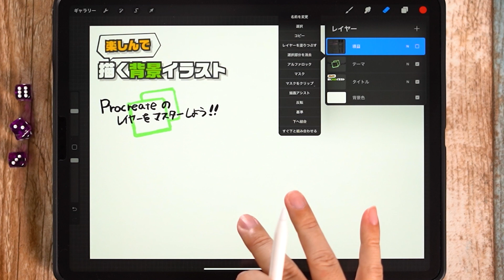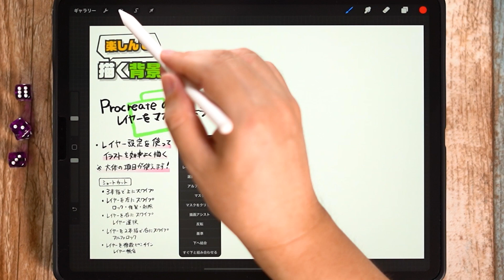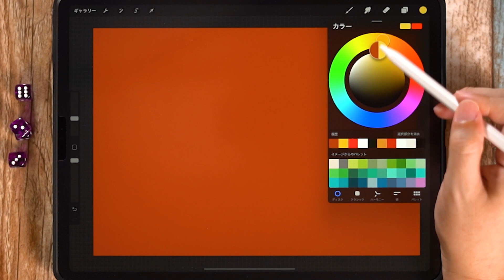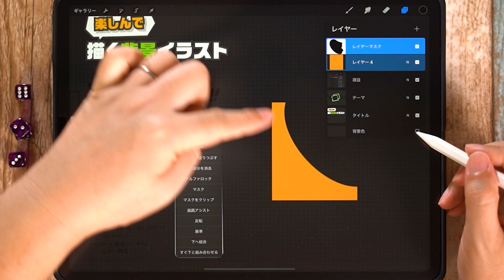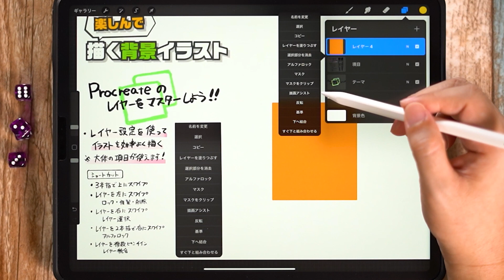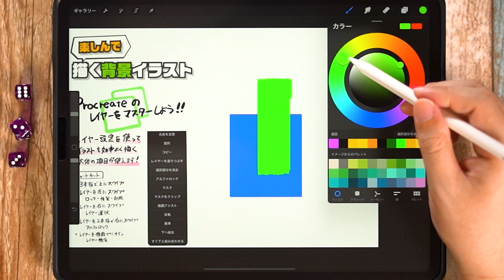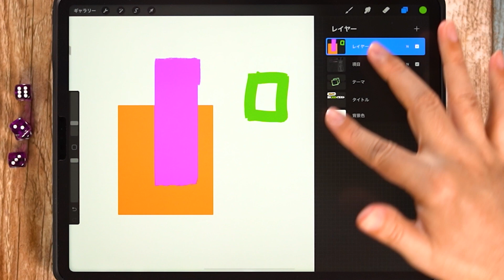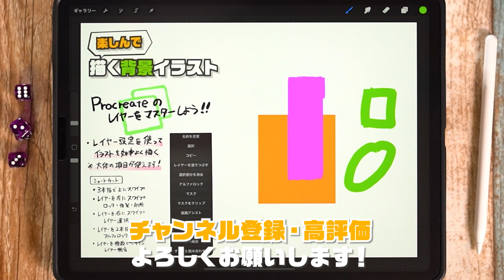【レイヤー設定】Procreateのレイヤー設定を解説！設定を上手く使用して効率化を目指そう！【Procreate】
今回はProcreateのレイヤー設定解説動画になります。
レイヤー設定で効率よくイラストを描いていきましょう！

動画内で紹介している動画はこちら↓
【夏休み特別企画①】パースの基礎！1点透視を理解して背景イラストを1から描いてみよう！【Procreate】

【2点透視で背景を描こうー①】２点透視を理解して背景イラストを1から描いてみよう！【夏休み特別企画│Procreate】

【合成モード・前編】レイヤーの合成モードについて簡単に解説！前編【Procreate】

他オススメ動画もご覧ください↓

【オリジナルブラシ】ブラシの設定を使ってオリジナルのブラシを作る方法を紹介【Procreate】

【Adobe illustrator基礎】iPad版イラストレーターの機能を紹介！ツールを覚えてイラストを描いてみよう！【Part01】

【イラストアプリ紹介】iPadのおすすめイラストアプリを特徴ごとに紹介！【iPad│Procreate│CLIP STUDIO PAINT│Adobe Fresco】

クリスタのアップデートがきた！Photoshopブラシが読み込めるようになりました！ブラシの配布も！【CLIP STUDIO】

【クリスタ/パース定規】透視図を簡単に作画！クリスタのパース定規の使い方【iPad】

【新アプリ紹介前編| Realistic Paint Studio】アナログタッチで描けるiPadの新作アプリが楽しくて面白い！